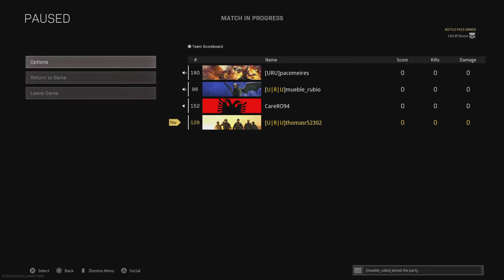Call of Duty: Modern Warfare_20210616230843